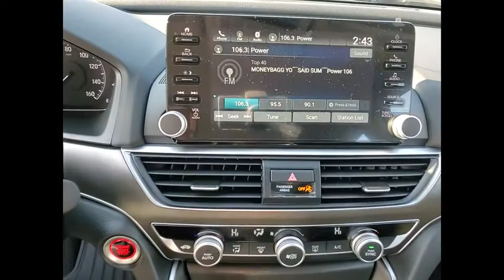2021 Honda Accord Sedan St Charles IL S7852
2021 Honda Accord Sedan LX

2021 Honda Accord LX